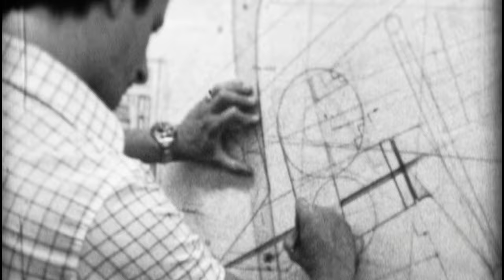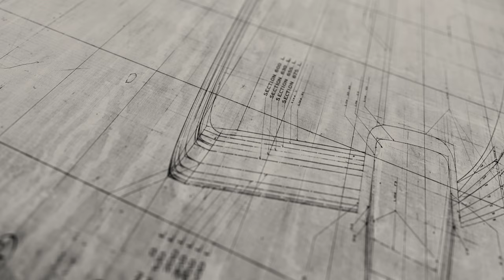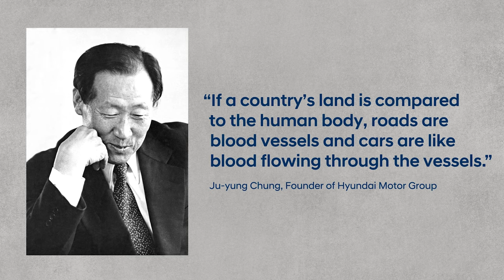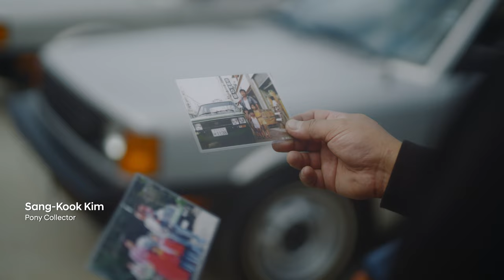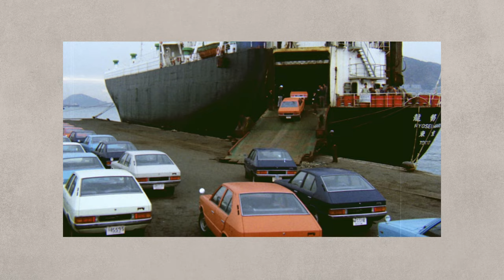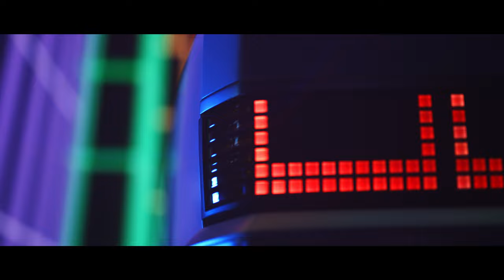Hyundai | Heritage | PONY Dokumentarfilm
Eine Geschichte von Leidenschaft, Beharrlichkeit und Pioniergeist.

Reise zurück zu unseren Anfängen, zum Hyundai PONY – produziert auf südkoreanischem Boden, dem ersten von Hyundai Auto überhaupt.

Erlebe, wie der PONY das handwerkliche Können und die Entschlossenheit von Hyundai unter Beweis stellte, bevor er zu einer Ikone wurde und viele nachfolgende Hyundai-Modelle inspirierte.